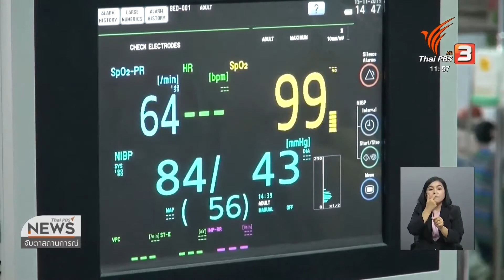รับมือฝุ่นควัน อ.สะเมิง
20-11-62
...อำเภอสะเมิง เป็นอีกหนึ่งพื้นที่ ที่ประสบปัญหาฝุ่นควันรุนแรง จากการเผา และ ไฟป่า ที่เกิดขึ้นมากเป็นอันดับต้นๆ ของ จังหวัดเชียงใหม่ ทำให้ค่าฝุ่นละอองขนาดเล็กPM.2.5 ทะลุ 500 ไมโครกรัมต่อลูกบาศก์เมตร ซึ่งมีผลกระทบต่อสุขภาพในระดับอันตราย ล่าสุดจึงต้องเตรียมรับมือ โดยเฉพาะการปรับปรุงสถานพยาบาลให้เป็นเซฟตี้โซน เพื่อรองรับผู้ป่วยที่ได้รับผลกระทบจากฝุ่นควัน
ข่าว/ภาพ...สกุล กิตติวงศ์พหรม